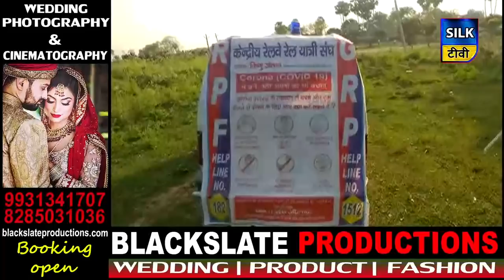SILK TV- जिले की खबरें एक साथ | 24 MARCH 2020